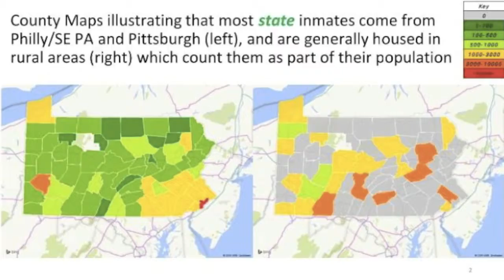EndPrisonGerrymanderingPa April 27th 2019 11am 5621 Lancaster Ave.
Pa. Voter Court Watch, West Philly Voting Bloc and Toni Cade Bambara Film and Culture Club will host a conversation with Brianna Remster PhD. Criminologist/Sociologist Villanova, Sara Stroman Fair District Pa., Micah Simms Common Cause Pa, Sen. Anthony Williams, State Rep. Movita Johnson-Harrell and City Councilman Curtis Jones.  We will be taking action to connect with our legislators before, during and after the searching of research and legislation from our presenters.